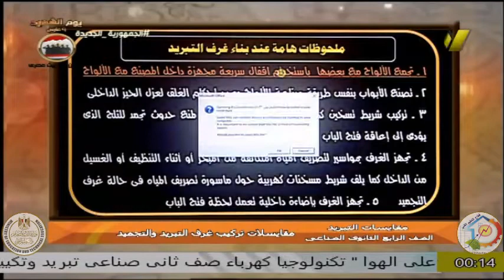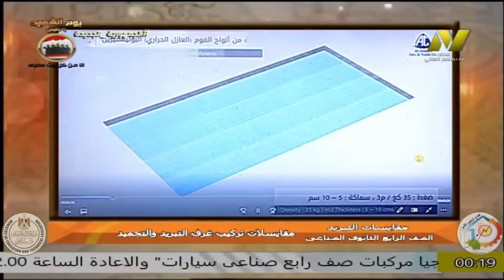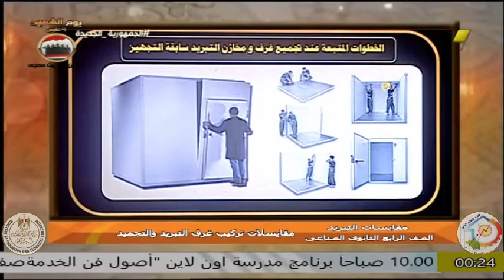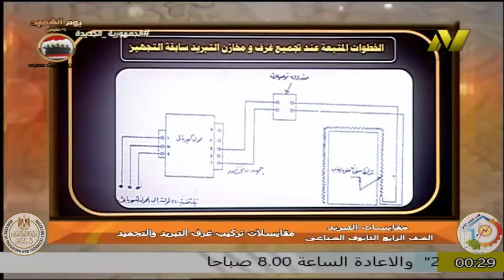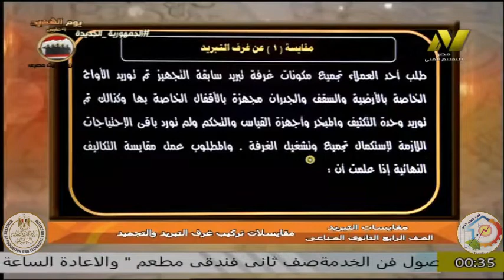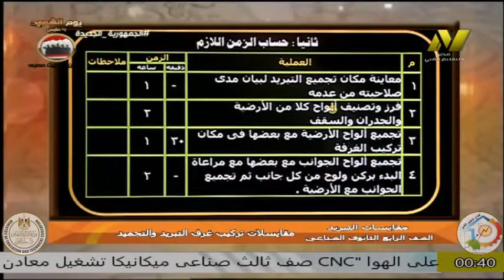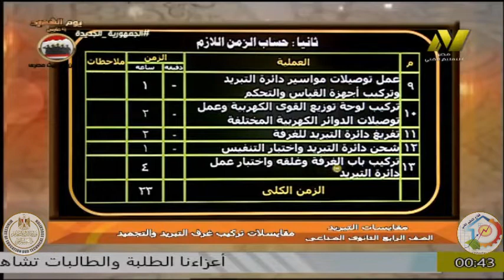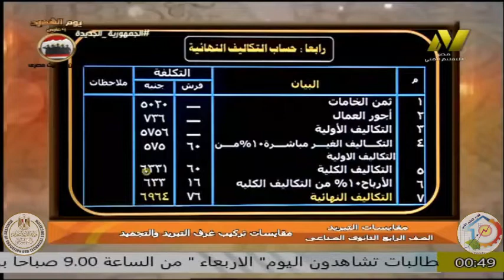الصف الرابع صناعى - مقايسات التبريد- مقايسات تركيب غرف التبريد والتجميد - ا طه خبرالله